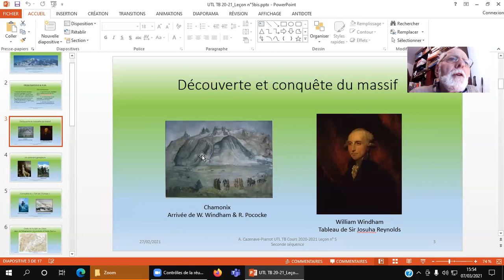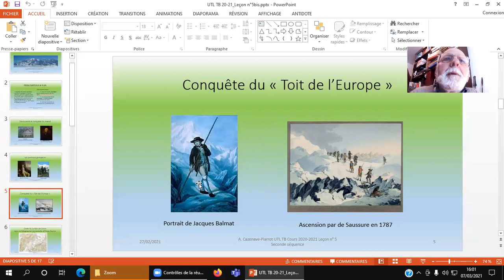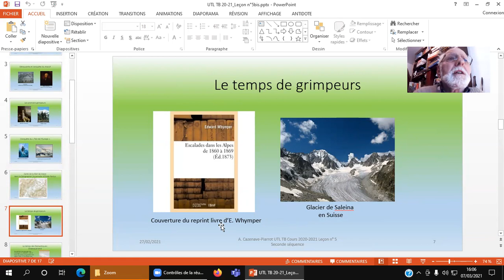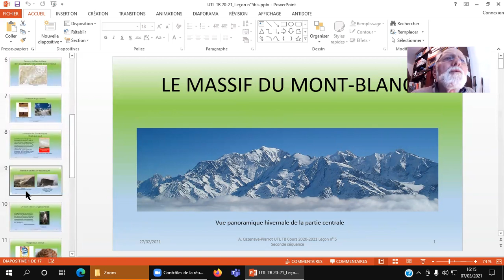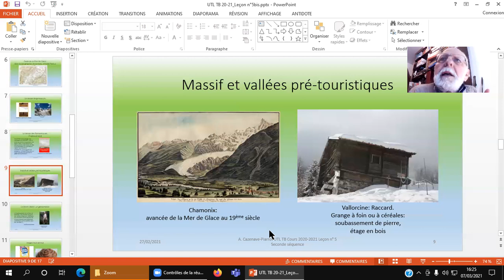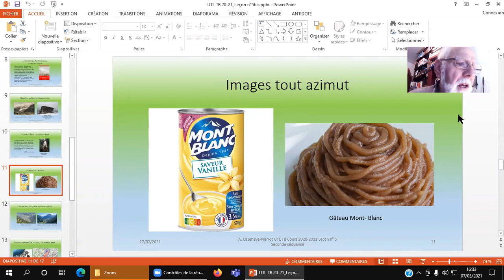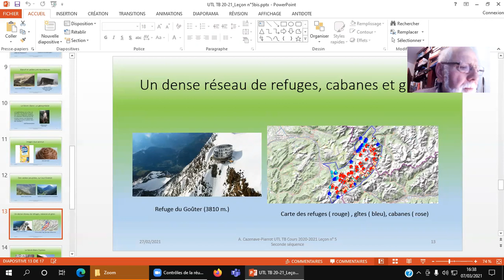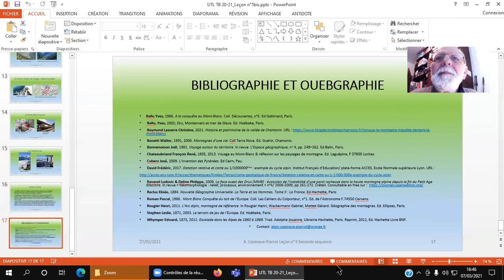Le Massif du Mont Blanc (2) 8/03/2021 - A. Cazenave-Piarrot